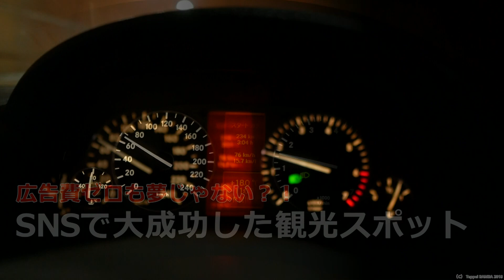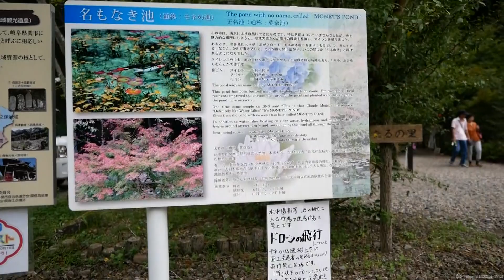SNSで話題の池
岐阜の名もなき池・通称モネの池。SNSの拡散で岐阜いちの観光名所に生まれ変わりました